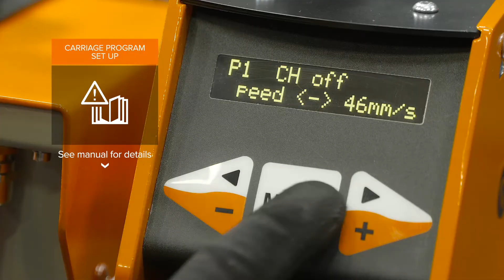Mechanized Welding: How to setup Kemppi A5 MIG Rail System 2500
Kemppi A5 MIG Rail System 2500 consists of power source, remote control unit, rail welding carriage, wire feeder, rail and mechanized welding gun.